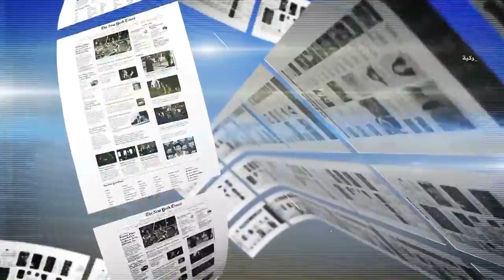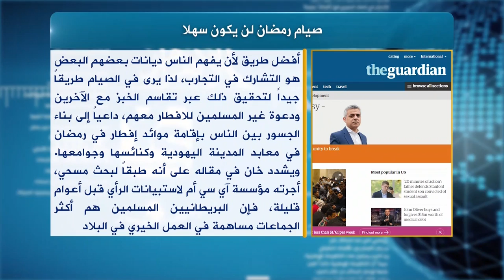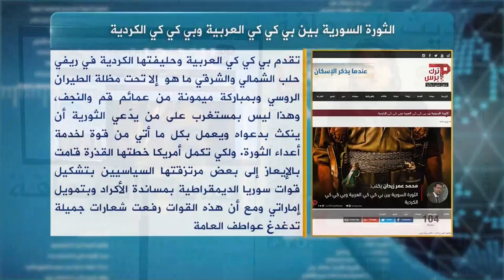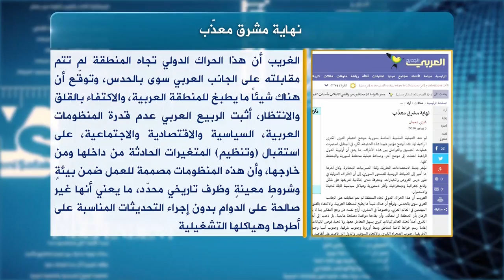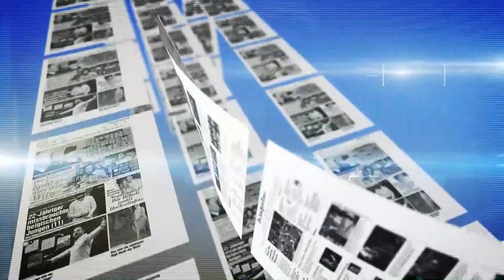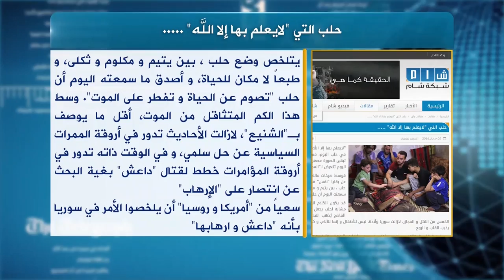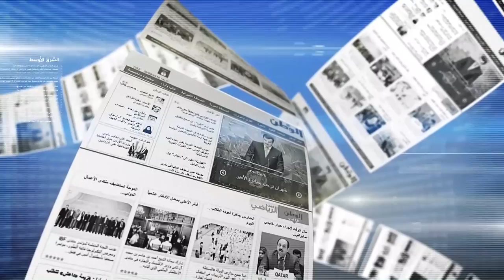حديث الصحافة 7 6 2016